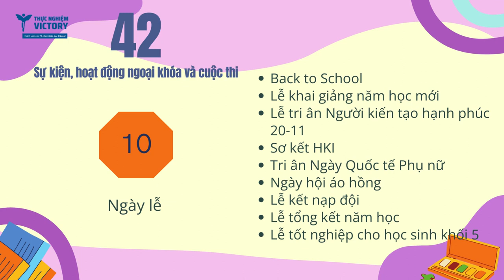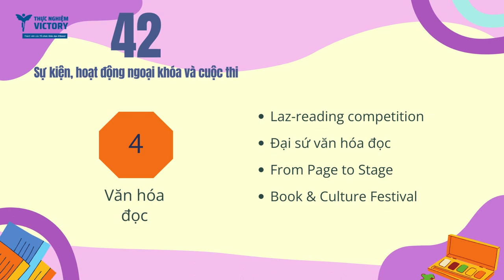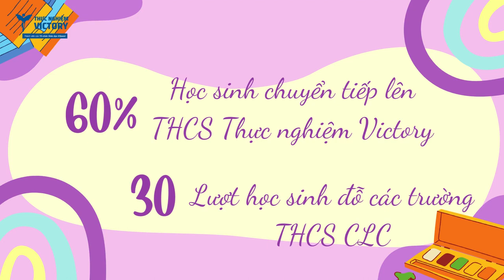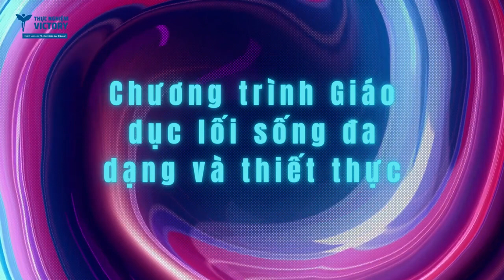Tiểu học Thực nghiệm Victory | Thành tựu năm học 2022 - 2023 và Mục tiêu năm học 2023 - 2024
Năm học 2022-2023 là một năm học ý nghĩa, ghi nhận nhiều thành tựu của VICers Tiểu học. Tiếp tục hành trình chinh phục tri thức với chủ đề “Phát triển bền vững” của năm học 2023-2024, các thầy cô và học sinh Trường Tiểu học Thực nghiệm Victory luôn đầy tự tin và tràn đầy sự phấn khích. Một chân trời kiến thức mới sẽ được mở ra mang đến cho trẻ trải nghiệm giáo dục toàn diện, giúp học sinh trở thành công dân toàn cầu có trách nhiệm.
Trường Tiểu học Thực nghiệm Victory tin rằng thông qua lòng yêu nghề, tận tụy và sự tôn trọng sâu sắc đối với học sinh của các thầy cô giáo, kết hợp với sự ủng hộ của phụ huynh và sự quyết tâm của trẻ, học sinh Tiểu học Victory sẽ ngày càng tiến xa hơn trong hành trình đạt đến sự xuất sắc.